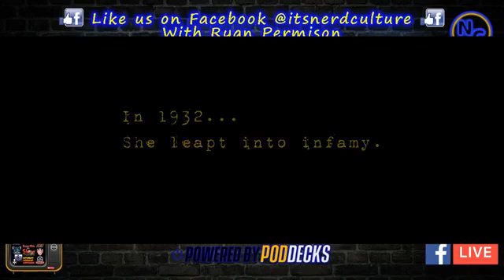Throwback Thursdays on And I Quote #10 Acting and Directing with James Pomichter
Nerd Culture's Ryan talks with actor, producer, and director James Pomichter about his career in the business and about Hollywood Girl: The Peg Entwistle Story.

► Follow